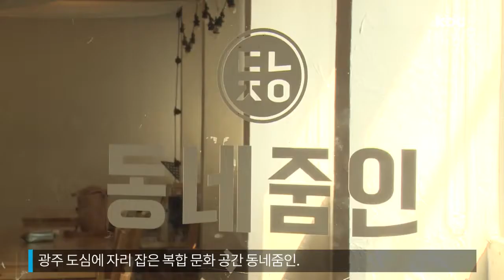스스로 만드는 도전의 기회 청년 네트워크